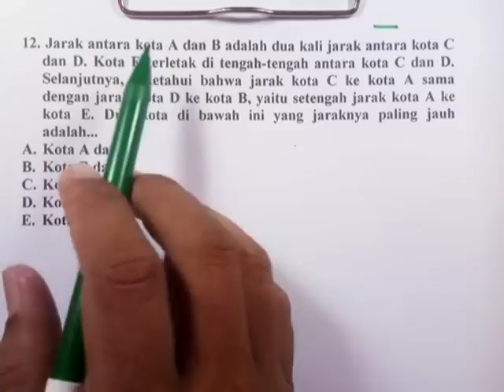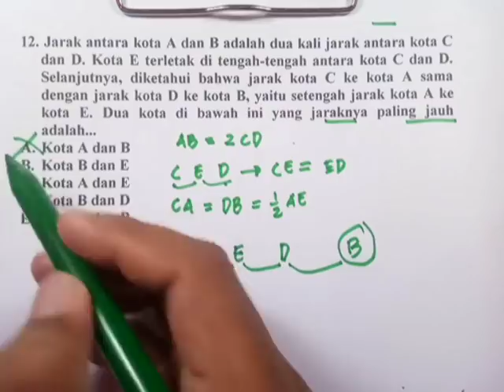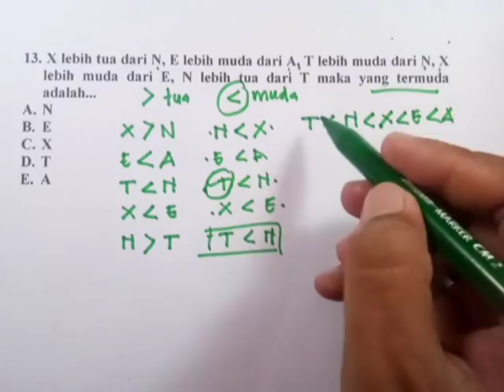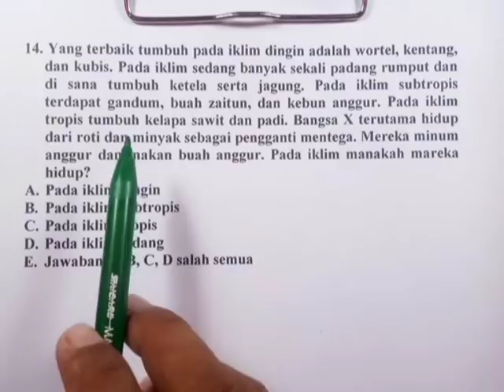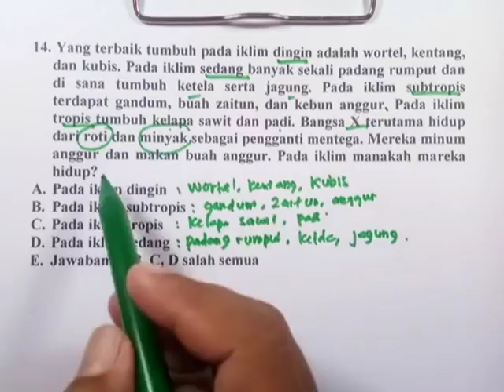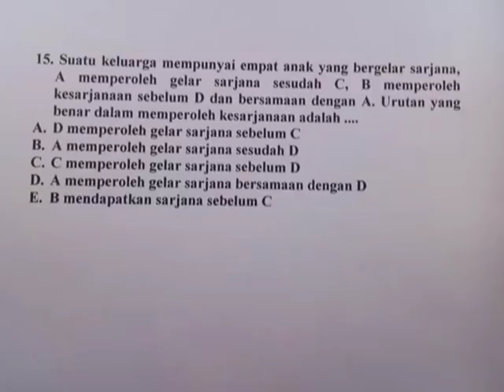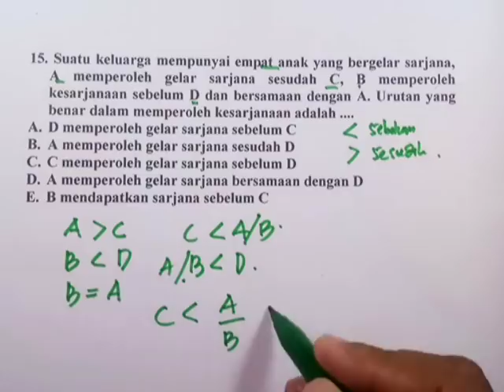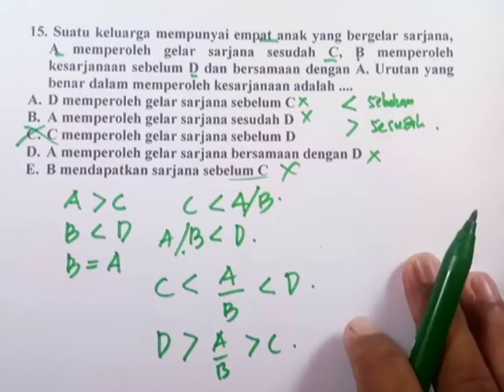TRIK JITU! Cara Mudah Selesaikan Tes TIU Penalaran Analitis CPNS 2019 I Klub Matematika